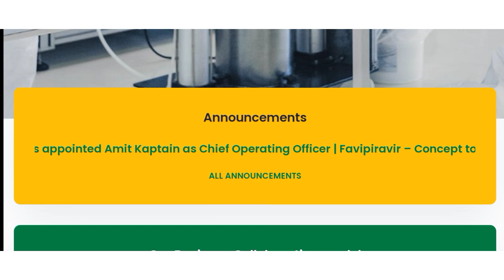Aurore Life sciences Walk in 1st June 2022 freshers & experience for R&D , production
AuroreLifeSciences Walk In Interview 2022  BSc / MSc for RD / Production At Hyderabad . Aurore Life Sciences Notification full details below.Intrested and eligible candidates can attend Interview on scheduled time and venue.
Vacancy details:
Post Name: R&D / Production
Qualification: B.Sc / M.Sc
Experienced:0 to 3 years
Important Details :
Location
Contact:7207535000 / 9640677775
Roles and Responsibilities
Walk In Date: 1st June, 2022
Time: 9.00 AM
Venue:VLR FACILITATORS PVT. LTD Holy Child School, Behind Dundigal Police Station, Gandimaisamma, Hyderabad – 500043
Department: R&D
Qualification: M.Sc Organic Chemistry
Experience: 0- 3 yrs
Working Location: Hyderabad
Department
Qualification: B.Sc Organic Chemistry
Only Male Candidates
Working Location
Note:
Candidates must carry their updated resume, highest qualification certificates
As part of Covid-19 safety measures, candidates are requested to sanitize their hands at the entrance, Maintain social distance and ware face mask before entering the venue.